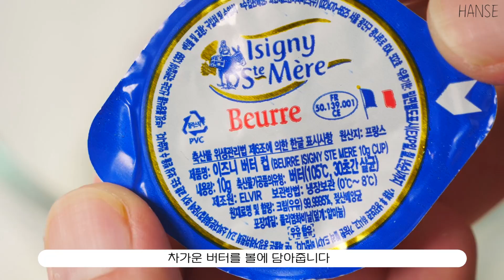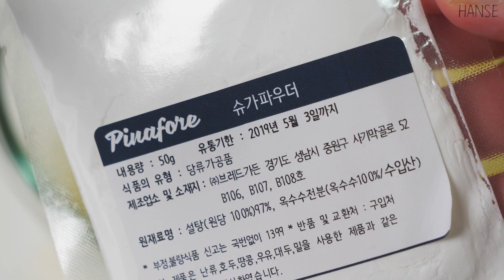노오븐! 슈가볼 쿠키 만들기 세트 (샤무에쿠키 베이킹키트) | 한세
▽ 영상 아래 더보기 클릭 ! ('구독'과 '좋아요' 감사합니다 ☺)

안녕하세요 오늘은 제 네번째 키트가 나왔습니다 (짝짝짝)
전에 나왔던 키트를 좋아해주신 분들 정말 감사합니다 :)
이번 키트는 제목 보셔서 아시겠지만 슈가볼 쿠키 세트 입니다!
슈가파우더에 사브레 식감의 쿠키를 굴린 슈가볼 쿠키! (샤무에쿠키라고도 부르더라고요)
노오븐으로 준비했어요!! 집에서 키트로 재미있게 만들어보세요

커피맛이 싫다면 커피물을 넣는 부분을 생략해주세요!
(그럼 커피는 물에 타서 마셔도 됩니다!!)

굽는 시간을 바꿔가면서 해봤는데 가장 괜찮은 방법이 완전 약불로 25분 굽고 뒤집어 5분 굽는 것입니다
15분 굽고 뒤집고, 15분도 해보고, 30분 굽고 뒤집고 5분 굽고 해보고 등등..
15분은 위 아래 없이 납작해져서 별로고 35분 굽는건 너무 오버해서 구워져서..

한면만 오래 구우면 모양이 가장 괜찮지만 바닥이 완전 타버려서 5분 정도는 뒤집어 구워주는게 좋은 것 같아요!!
(추가적인 만드는 방법과 주의사항은 영상 자막을 꼭 확인해주세요!)

+ 맛은 오븐에 구운 것처럼 바사삭하고 부서지는 식감이에요!
사브레같은 식감이요! 밀봉해 실온보관하고 오래두고 드실 경우 밀봉해서 냉동 보관해주세요
(먹기전에 실온에 해동!) 그래도 최대한 빨리 드시는게 좋아요 :)

준비물 : 베이킹키트, 믹싱볼, 거품기, 주걱, 물, 가루채망, 후라이팬(+뚜껑), 가위, 집게
물은 커피물을 만들기 위해서, 가위는 유산지를 자르기 위해서, 집게는 쿠키를 뒤집기 위해서 필요합니다! 집게 대신 다른 도구를 쓰셔도 됩니다 (예: 젓가락)

차가운 버터를 볼에 담아줍니다
(찬기를 뺀 버터는 용기에 붙어서 꺼내기가 불편합니다)

버터를 실온에 두어 찬기를 빼줍니다
(전자레인지에 돌리지 말고 실온에 두어서 찬기를 빼주세요!)

말랑해진 버터를 거품기로 풀어줍니다
슈가파우더를 넣고 거품기로 섞어줍니다
계량컵에 물 5ml를 붓고 커피를 넣어 섞어줍니다 (물은 미지근한 상태)
버터가 들어있는 볼에 커피 물을 넣고 섞어줍니다
골고루 섞이면 가루 채망에 박력분과 아몬드 가루를 넣고 체 쳐 넣어줍니다
주걱으로 반죽을 가르듯 섞어줍니다
슬라이스 아몬드를 넣고 섞어줍니다
날가루가 보이지 않으면 장갑을 끼고 반죽을 조금 떼어내 둥글려줍니다
둥글린 반죽은 냉장실에 1시간 정도 넣어둡니다
유산지를 프라이팬에 맞게 잘라 넣어둡니다
반죽을 만졌을 때 눌리지 않고 단단해졌으면 프라이팬을 완전 약불에 올려둡니다 (5분)
반죽을 넉넉한 간격으로 올려 뚜껑을 덮어 구워줍니다
(완전 약불 유지 25분 굽고 뒤집어서 5분 더 굽기) 불이 조금이라도 강하면 쿠키 바닥이 타버립니다!
굽는 동안 남은 반죽은 다시 냉장실에 넣어둡니다
다 구운 쿠키는 그릇에 옮겨두고 남은 반죽은 똑같은 방법으로 구워줍니다
(오븐으로 구울 경우 180도 12분 정도 구워줍니다)
쿠키를 다 구웠으면 슈가파우더를 그릇에 부어 쿠키를 굴려 완성합니다

CookingASMR | FoodASMR | 베이킹 | 쿠킹ASMR | RealCookingSound | クッキングサウンド | No talking ASMR